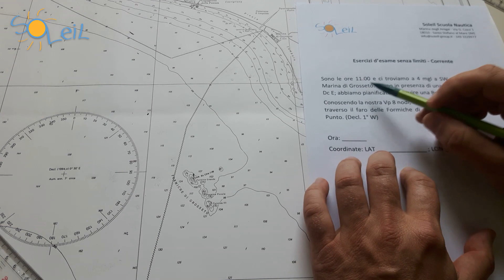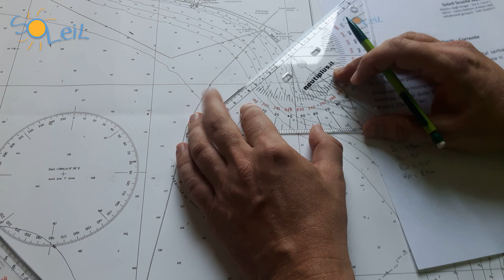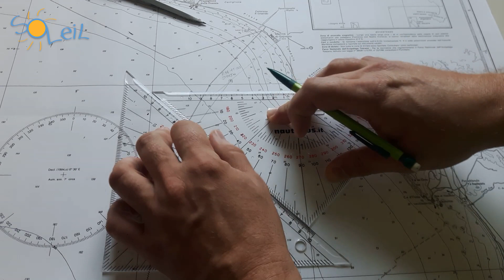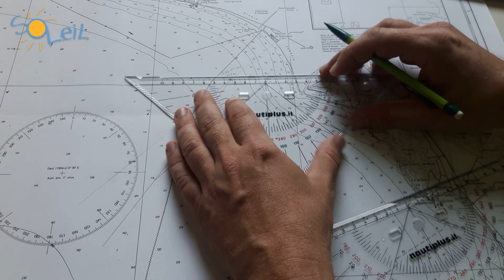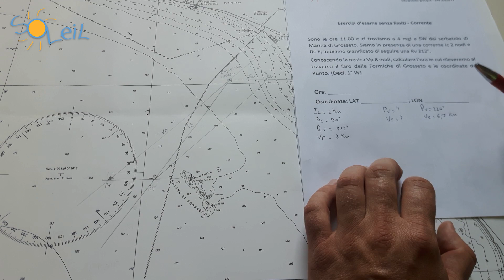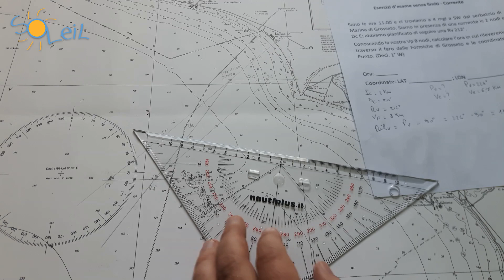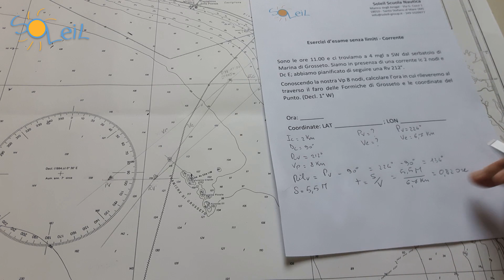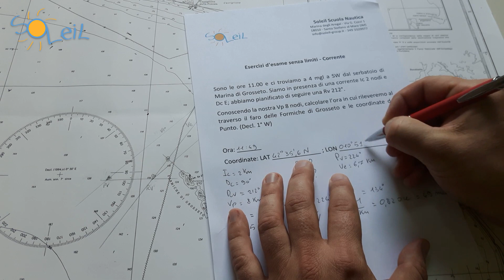02 - Esercizio carteggio esame Patente Nautica senza limiti - Corrente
Svolgimento guidato di uno dei problemi d'esame ministeriali per il conseguimento della "Patente Nautica senza alcun limite" (n.09 - Navigazione in presenza di corrente).

Se vi state preparando per sostenere l'esame sul sito della scuola potete trovare tutti i quiz ministeriali suddivisi per argomento e le simulazioni d'esame per valutare il vostro livello di preparazione: